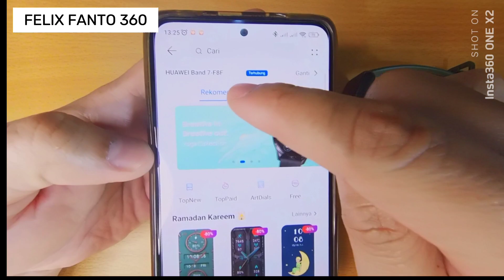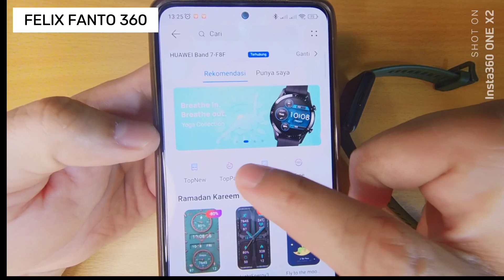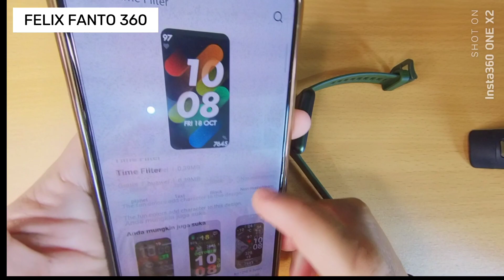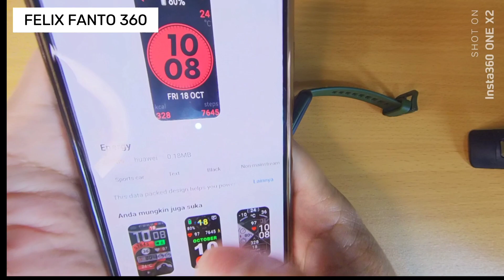Tutorial Merubah Tampilan Layar HUAWEI BAND 7